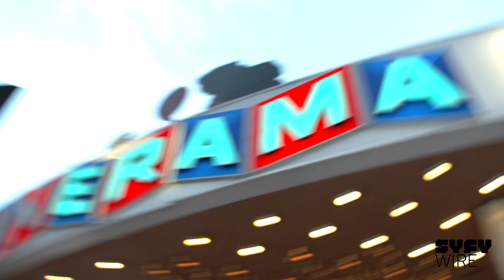Star Trek: Discovery's Female Cast: This Show is Special | SYFY WIRE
Sonequa Martin-Green and the women of Star Trek: Discovery (including executive producer Heather Kadin) talk about why they are excited for the world to see the show - especially its female characters.

More About Star Trek: Star Trek is an American science fiction media franchise based on the television series created by Gene Roddenberry. The first television series, simply called Star Trek and now referred to as The Original Series, debuted in 1966 and aired for three seasons on the television network NBC. It followed the interstellar adventures of Captain James T. Kirk (William Shatner) and his crew aboard the starship USS Enterprise, a space exploration vessel, built by the interstellar federal republic United Federation of Planets in the twenty-third century. The Star Trek canon of the franchise includes The Original Series, an animated series, four spin-off television series, its film franchise and an upcoming television series scheduled to debut in 2017.

Check out exclusive SYFY WIRE content:
Visit SYFYWIRE.com: po.st/SYFYWIRE
Find SYFYWIRE on Facebook: po.st/LikeSYFYWIRE
Follow SYFYWIRE on Twitter: po.st/FollowSYFYWIRE